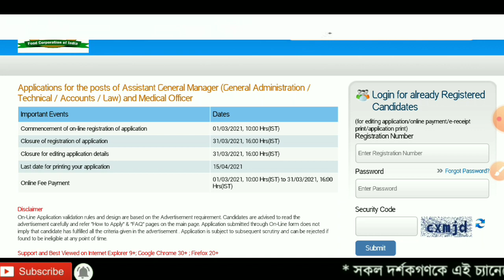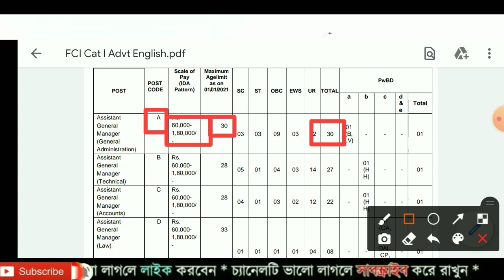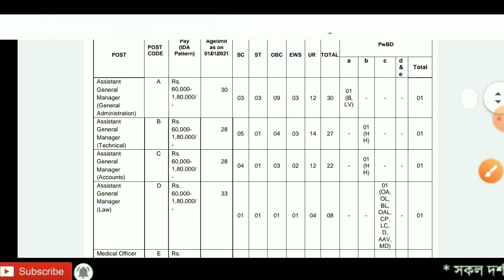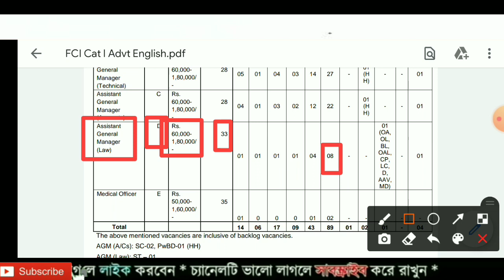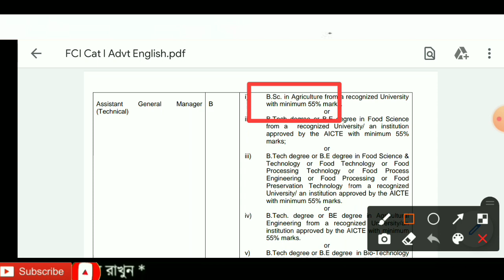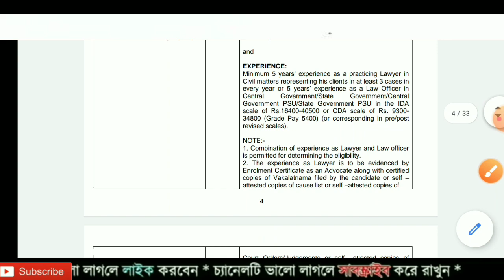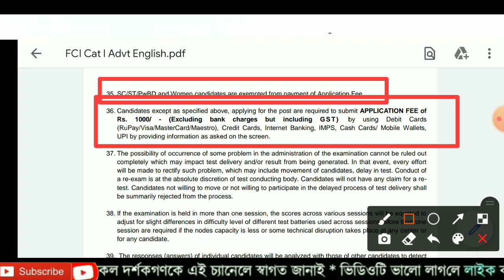খাদ্য দপ্তরে নতুন স্থায়ী কর্মী নিয়োগ করছে🔺অনালাইনে আবেদন করুন এক্ষুনি 🔥Food Corporation Requruitment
Carrier Success

1. চুক্তিভিত্তিক  IT কর্মীদের সফলতা শীর্ষে 🔹 প্রকাশিত হলো নতুন নোটিশ 🔸 BSK পড়ছে এর মধ্যে থাকছে প্রশ্ন ?

3. 🔹বাংলা সহায়তা কেন্দ্রে আরো একটি DEO Joining লিস্ট দিয়ে দিলো PDF File | BSK New List 2021

4. 🔹 বাংলা সহায়তা কেন্দ্রে নতুন DEO Join লিস্ট প্রকাশিত হলো আপনার জেলার | BSK New List PDF File

6. বাংলা সহায়তা কেন্দ্রে একটি নতুন DEO লিস্ট বার হলো । Bangla Sahayata Kendra PDF List WB

7. বাংলা সহায়তা কেন্দ্রে নতুন Working PDF File দিলাম। এছাড়াও আপনাদের মনের কিছু প্রশ্নের উত্তর ।BSK News

8. বাংলা সহায়তা কেন্দ্রে কোন জেলায় কোন ব্লকে সেন্টার হয়েছে | তার PDF File দিলাম | BSK Center Location

9. উৎকর্ষ বাংলার পরীক্ষার প্রশ্ন উত্তর মডেল সেট । পর্ব ১ । Utkarsha Bangla Question & Ans PDF File

10. উৎকর্ষ বাংলার পরীক্ষার প্রশ্ন উত্তর মডেল সেট । পর্ব ২ । Utkarsha Bangla Question & Ans PDF File

12. কর্মসাথী ফর্ম জমা নেওয়া শুরু হলো ।একই সাথে প্রজেক্ট রিপোর্ট নিয়ে কিছু ধারণা।Karma Sathi Loan Project

13. কর্ম সাথী প্রকল্পের প্রজেক্ট কষ্ট কিভাবে বানাবেন | রাজ্য সরকার Project Demo দিয়ে দিলো |এক্ষুনি দেখুন